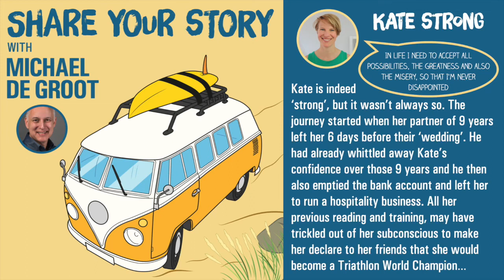Kate Strong - World Champion Triathlete, Plant-Based Adventurer, Coach, Strong Voice Podcast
Kate Strong leads by example when it comes to peak performance whether that’s climbing Mont Blanc, developing a sustainable business with a global reach or breaking 3 cycling world records. She is a widely sought after coach, enabling individuals and teams to redefine what’s possible and introduce flow into their daily way of being.

Kate has lived and travelled all over the globe, earning a double Masters in Engineering while living in France & Italy, She’s set up micro businesses in indigenous communities in Central America & Asia as well as founding a hospitality business in Australia. It was during her time in Australia that she discovered triathlon. Within 14 months of taking up the sport, she was crowned age-group World Champion and later went on to break 3 cycling world records.

She has faced her fair share of difficulties along the way, from being trapped in a toxic relationship to working herself out of the million-dollar debt her ex left her. However, she is not defined by these challenges and she uses these darker days to fuel her to always striving to be the best version of herself.

In 2023, Kate is planning to cycle 3,000 miles around the coast of UK, planting 3,000 trees along the way and raising awareness of the importance to protect our global health.